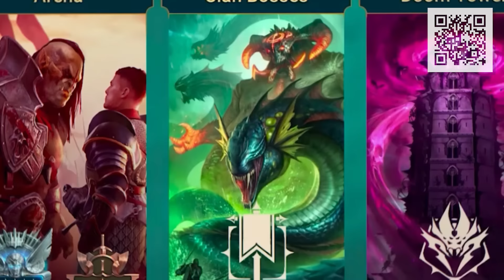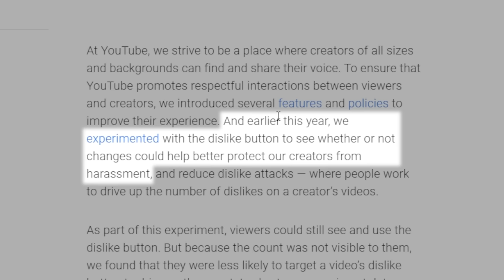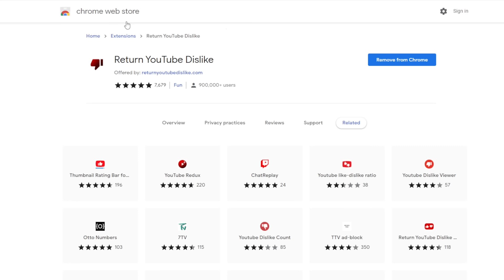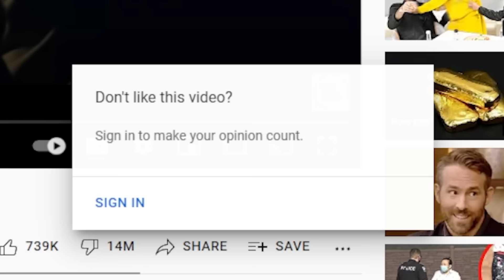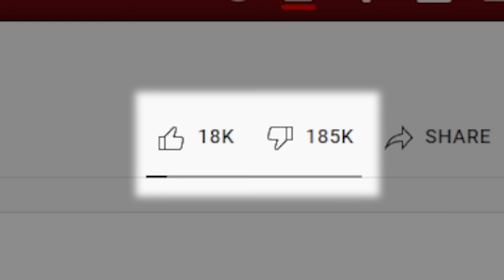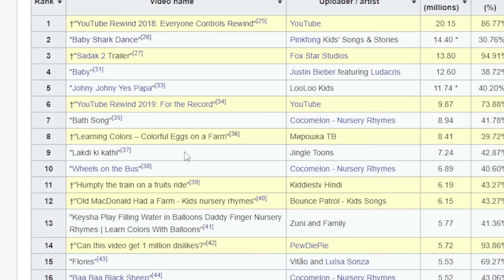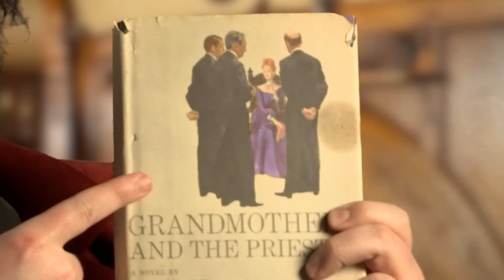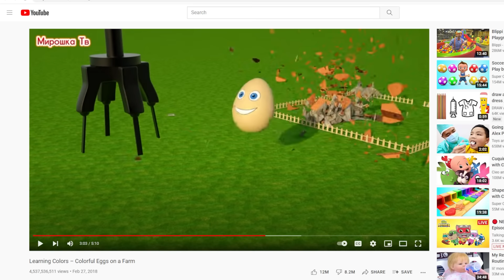Watching the Most Disliked Videos - JonTron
Crew:
Jon Jafari - Director/Editor/Writer
Sergio Torres - Director of Photography/Line Producer/Creative
Andrew Reynoso - Key Grip/Creative
Lewis Bown - Editor/Creative
Charlotte Jafari - Set Designer
Tom Ryan - Shire Music